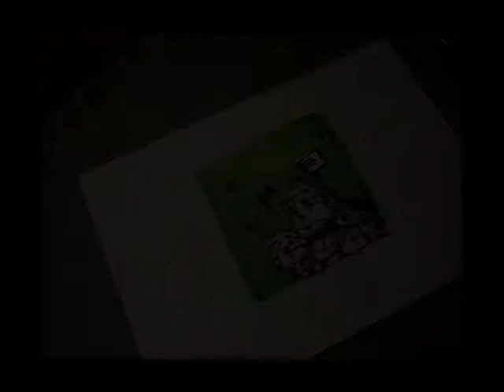Skizze für ein Graffiti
Hier sieht man das Making of eines Sketches.